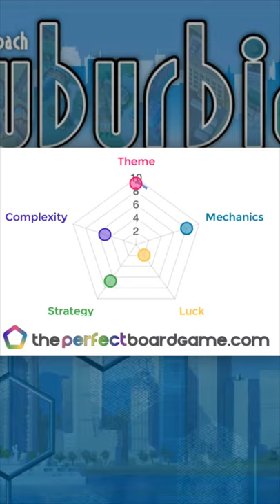Suburbia Board Game Review in 60 Seconds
A city building game for 1-4 players. Suburbia utilizes tile drafting/bidding and tile placement as players balance reputation and income to build the largest and most successful city.

ThePerfectBoardgame.com Ratings:
Theme 9
Mechanics 8
Luck 2
Strategy 7
Complexity 5